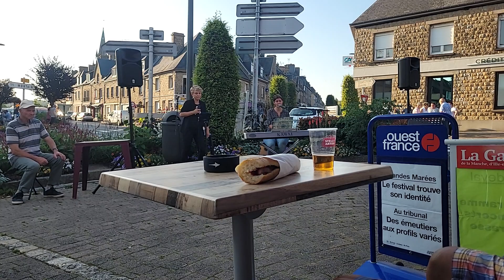Concert de Violine Cats à Sourdeval au bar de la poste première partie